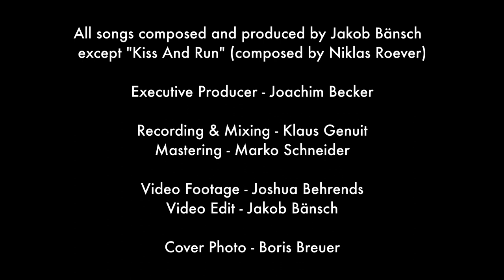Jakob Bänsch - OPENING / Official Album Trailer (engl. subtitels included)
Debut Album "OPENING" is out now in stores as CD and LP and on all streaming platforms!

All Songs composed and produced by Jakob Bänsch
except "Kiss and Run" by Niklas Roever

Trumpet/Flugelhorn: Jakob Bänsch
Piano: Niklas Roever
Bass: Jakob Obleser
Drums: Leo Asal

Percussion: Simon Bräumer
Vocals: Alma Naidu
Viola: Pauline Buss
Cello: Sofia Martin Rodriguez

Recorded and Mixed by Klaus Genuit at Hansahaus Studio Bonn in September 2022

Video Footage by Joshua Behrends
Video edited by Jakob Bänsch

Published by DELTA Music GmbH/Jazzline
Executive Producer: Joachim Becker